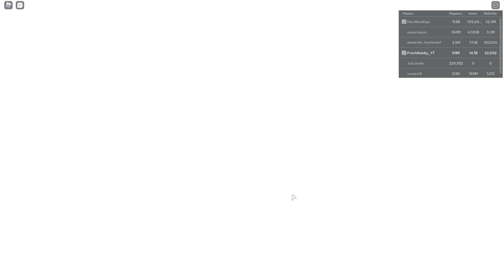ALL *NEW* Pepper Clicker CODES! (ROBLOX)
TITLE:ALL *NEW* Pepper Clicker CODES! (ROBLOX)